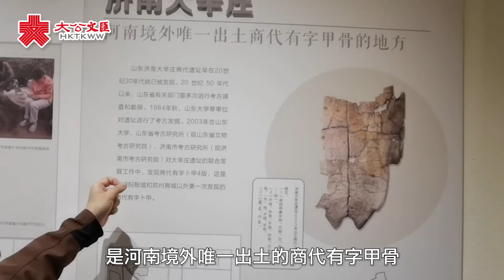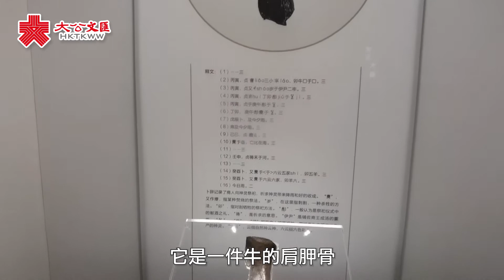百餘件文物再現3000年前商代文明 甲骨文化展山東舉行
【甲骨文化】百餘件文物再現3000年前商代文明　甲骨文化展山東舉行